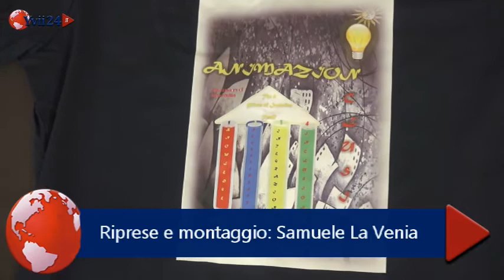Biancavilla, festa 1°anno "CittAccessibile" YVII TV